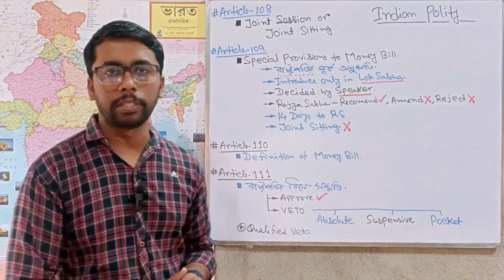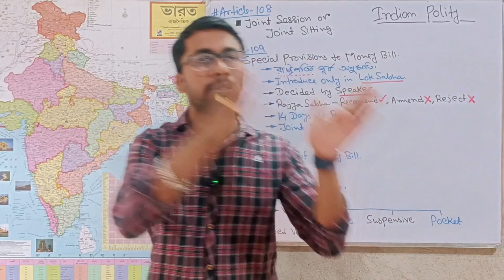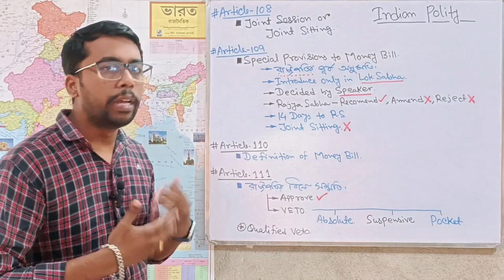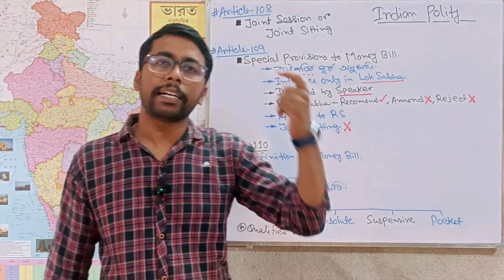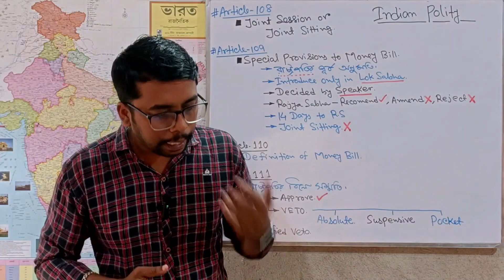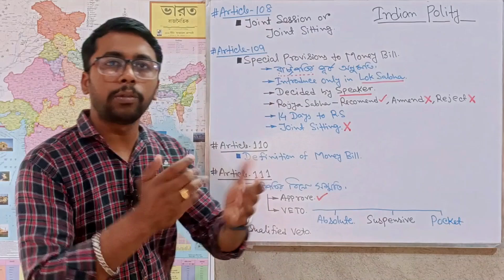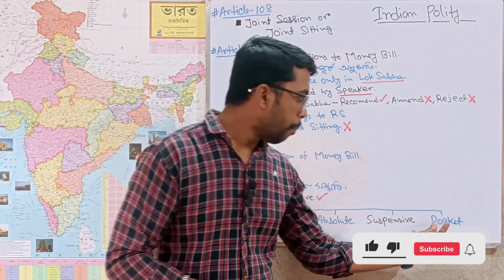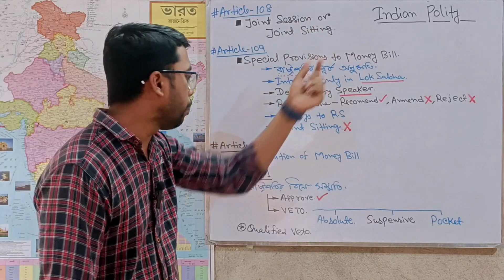VETO POWER of President | in Bengali | Money Bill | joint session of parliament | Indian Polity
Indian Constitution or Indian Polity is a very important subject for those who are preparing for different competitive exams. Also it is good to know about India and its Constitution for all the Indians as they are Citizens of India. We have started this video series specially for keeping in mind WBCS 2024 & WBCS 2025. These videos will also be helpful for other exams, all RAILWAYS exams, SSC exams etc. Besides that these videos will help the Indians to know about India.

In this video we have explained the Article 108 to Article 111 of the Indian Constitution in a very Simple Language in Bengali.

Article 107 to Article 111 is written on Legislative Procedure.
Article 108 is written on Joint sitting of both Houses in certain cases.
Article 109 is written on Special procedure in respect of Money Bills.
It states that-
(1) A Money Bill shall not be introduced in the Council of States.
(2)After a Money Bill has been passed by the House of the People it shall be transmitted to the Council of States for its recommendations and the Council of States shall within a period of fourteen days from the date of receipt of the Bill return the Bill to the House of the People with its recommendations and the House of the People may thereupon either accept or reject all or any of the recommendations of the Council of States.
(3)If the House of the People accepts any of the recommendations of the Council of States, the Money Bill shall be deemed to have been passed by both Houses with the amendments recommended by the Council of States and accepted by the House of the People.
(4)If the House of the People does not accept any of the recommendations of the Council of States, the Money Bill shall be deemed to have been passed by both Houses in the form in which it was passed by the House of the People without any of the amendments recommended by the Council of States.
(5)If a Money Bill passed by the House of the People and transmitted to the Council of States for its recommendations is not returned to the House of the People within the said period of fourteen days, it shall be deemed to have been passed by both Houses at the expiration of the said period in the form in which it was passed by the House of the People.
Article 110 is written on Definition of "Money Bills".
Article 111 is written on Assent to Bills.
It states that When a Bill has been passed by the Houses of Parliament, it shall be presented to the President and the President shall declare either that he assents to the Bill, or that he withholds assent therefrom:
Provided that the President may, as soon as possible after the presentation to him of a Bill for assent, return the Bill if it is not a Money Bill to the Houses with a message requesting that they will reconsider the Bill or any specified provisions thereof and, in particular, will consider the desirability of introducing any such amendments as he may recommend in his message, and when a Bill is so returned, the Houses shall reconsider the Bill accordingly, and if the Bill is passed again by the Houses with or without amendment and presented to the President for assent, the President shall not withhold assent therefrom.

Hope you understand the Article 108 to Article 111 of the Indian Constitution very well.

If you get value from this video then LIKE it, COMMENT on it, and SHARE with others.

Keywords that can find this video more easily-
parliament of india
parliament of india in bengali
indian polity in bengal
indian polity in bengali for wbcs
indian polity for wbcs in bengali
indian polity, indian polity in bengali
constitution of india explained in bengali
indian polity
indian polity in bengali
article 108 of indian constitution
special provisions of money bill
special provisions of money bill in bengali
president veto power
veto power of president in india in bengali
money bill in constitution of india
money bill
joint session of parliament india